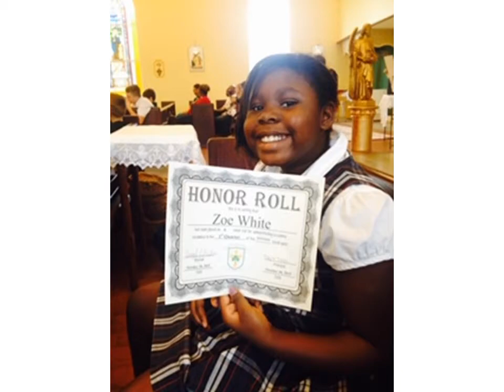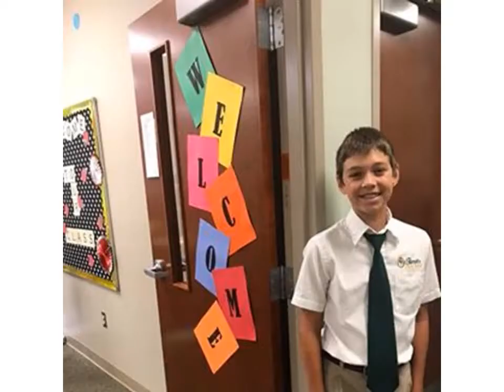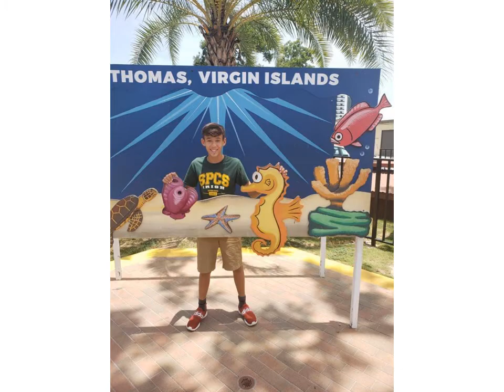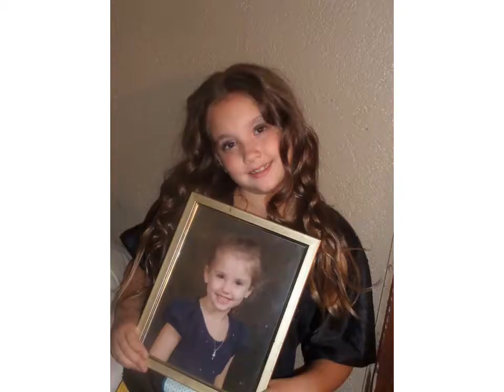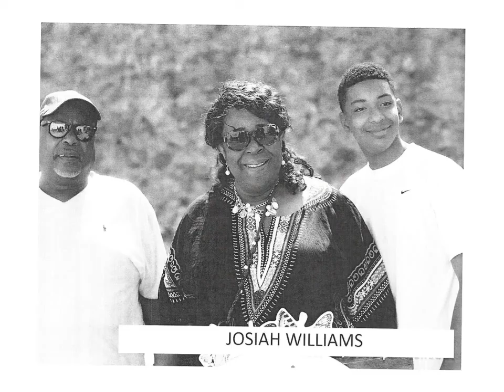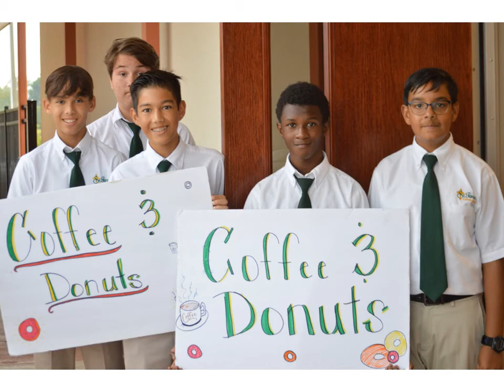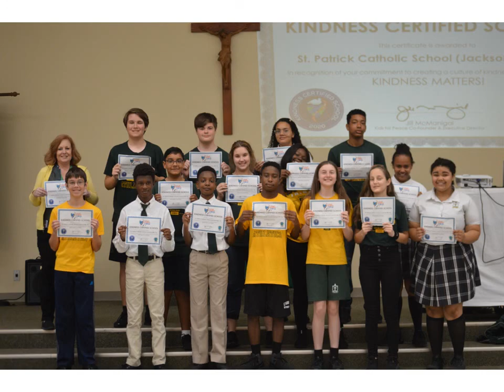Class of 2020 - Can't Mask Their Potential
One year removed from when we announced we would be closing our schools and entering into distance learning, we share a video tribute to our 8th Grade Class of 2020, a class who will go down in history as one like no other.